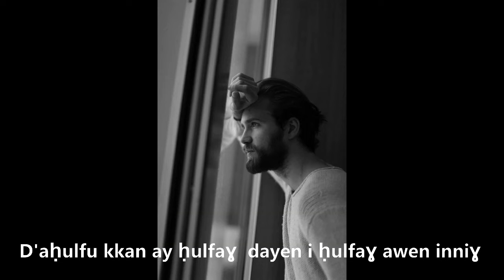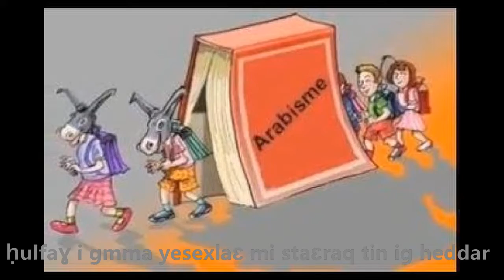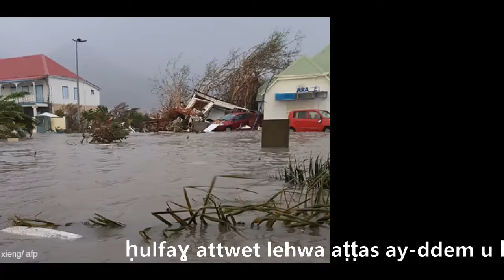Si Lakhal [D Ahulfu]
Reste branché sur la chaîne officielle de Si Lakhal
Réseau sociaux